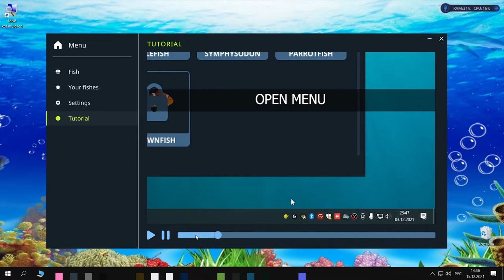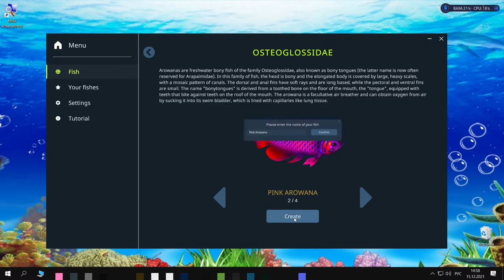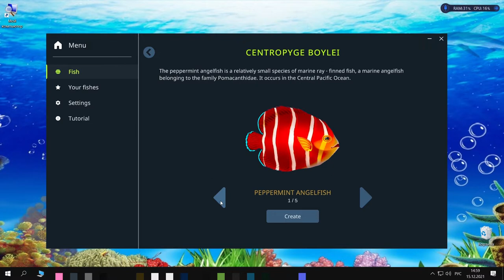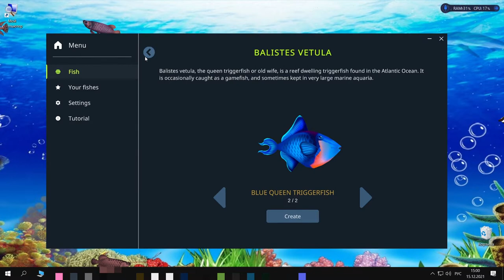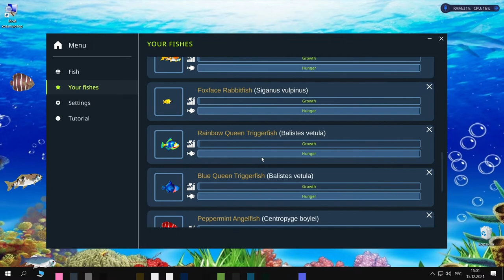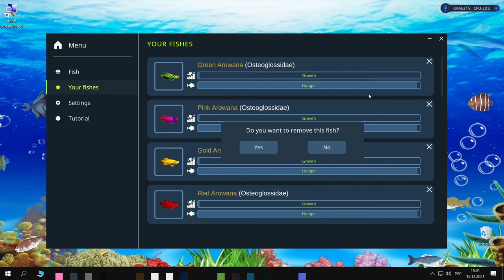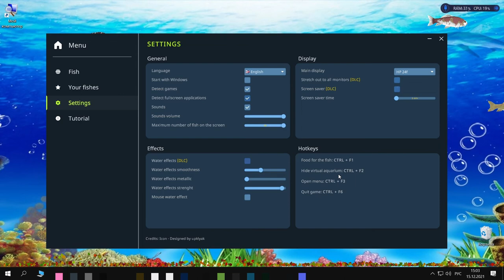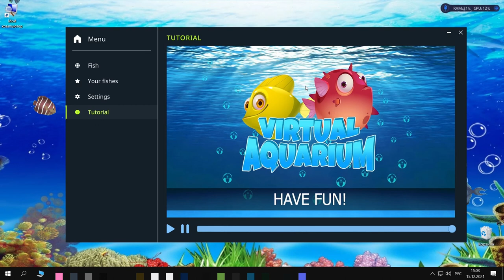Virtual Aquarium - Overlay Desktop Game ★ Gameplay ★ PC Steam [ Free to Play ] Simulator game 2021